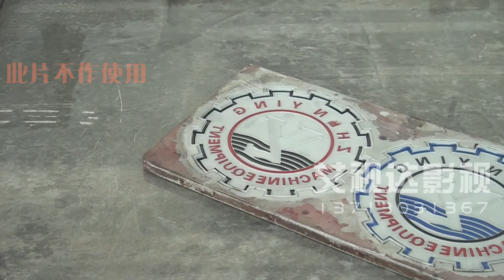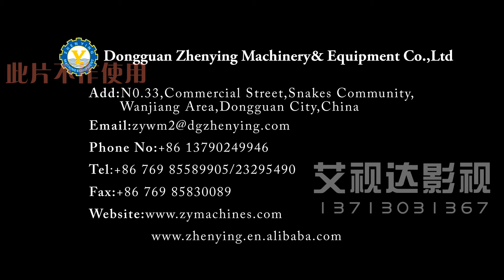Automatic PVC coasters/labels/key chains production line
The automatic PVC coasters production line can make various PVC products:PVC coasters,luggage tags,key chains,labels,bookmarks,photo frames,
zipper puller,fridge magnets,shoe covers,foxing,coffee pads,mouse mats,and so on.
If you want to make different products,change the mold.
Advantage:
1.just need 2 workers.
2.small floor space:just 12.5 square meters.
3.power: 8 KW,practical energy consumption is 5 KW/h.
4.high capacity:2500 pieces in 8 hours(coaster size),20000 pieces in 8 hours(small label size).
5.continuous production line:can put molds on the oven continuously,so increase the capacity.
Contact:Angelina
Dongguan Zhenying Machinery & Equipment Co.,Ltd
Add:N0.33,Commercial Street,Snakes Community,Wanjiang Area,Dongguan City,China